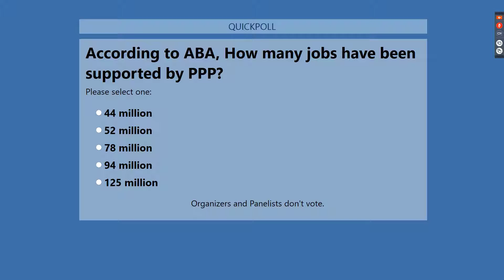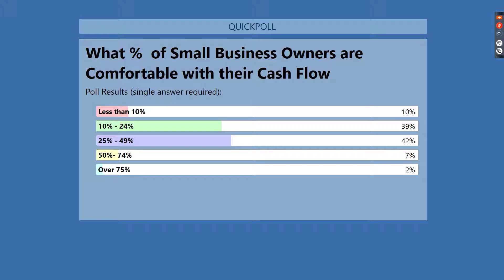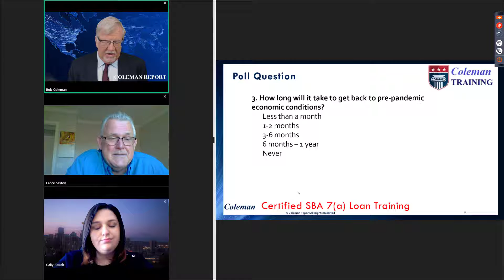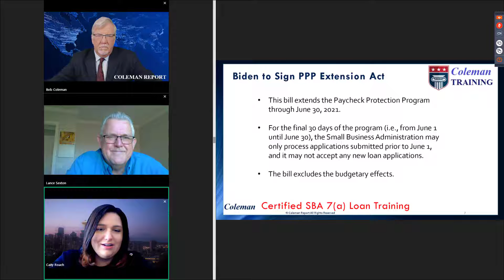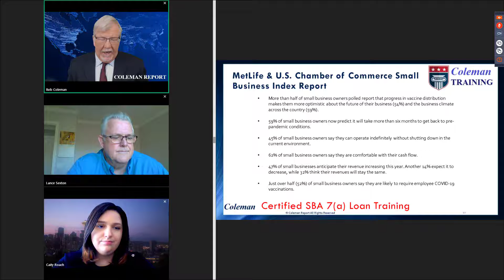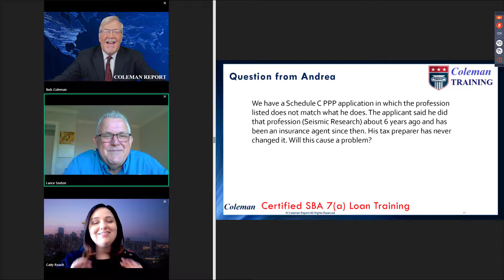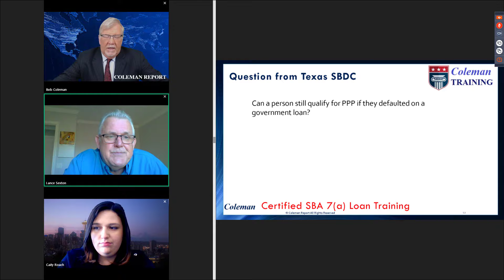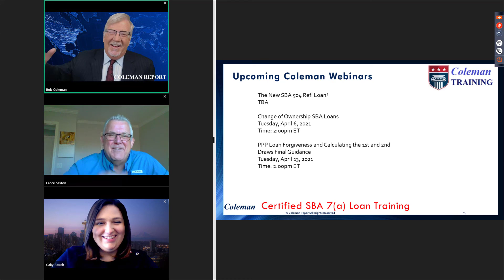Coleman Report Live! March 29, 2021